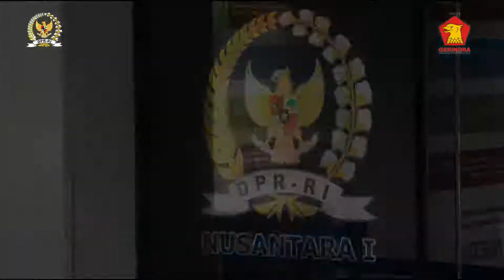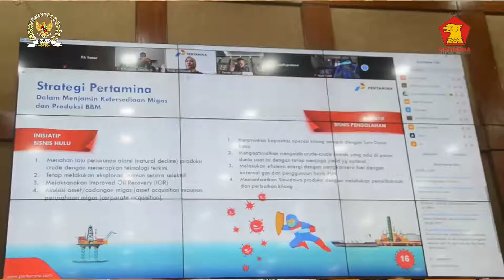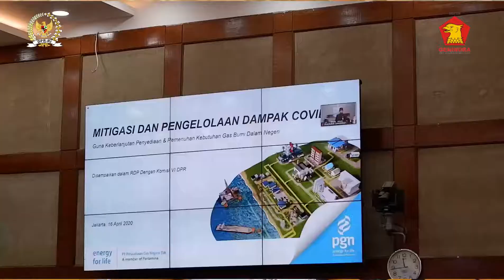19 April 2020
Video dari GINO NOFRI CHANDRA